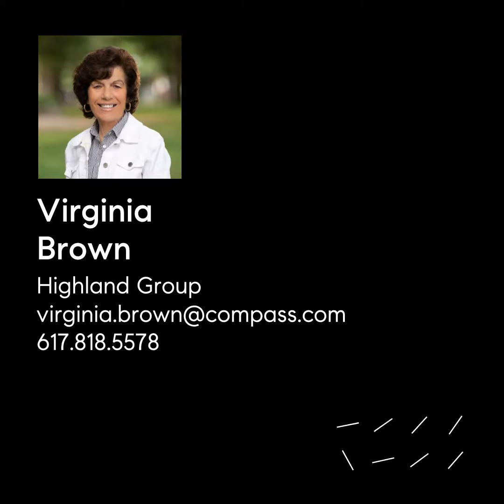78 Main Street, Winthrop, MA 02152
DON'T MISS OUT ON THIS FABULOUS OPPORTUNITY FOR AN AMAZING SINGLE FAMILY PURCHASE in WINTHROP by the SEA! The pretty yellow door welcomes you into this sweet 7+room, 3bedroom,1.5 bath farmhouse style Colonial. Updated kitchen and bath, lots of windows for natural light, first floor office, den or BR and large open living rm/Dining rm., perfect for entertaining! The decorative wood crafted fireplace and natural wood detail bring out this home's country charm! Extra large lot and private backyard where cherry and pear trees bring life to your outdoors! 3 car off street parking. New roof. Steps to public transportation and Belle Isle Marsh Conservation. Ideal for Kayaking, birdwatching and sunsets! Discover Winthrop and all it has to offer, just minutes to Boston and Logan Airport.First showings at this weekend Open Houses, Sat. 3/2 and Sun. 3/3 12:00 to 1:30